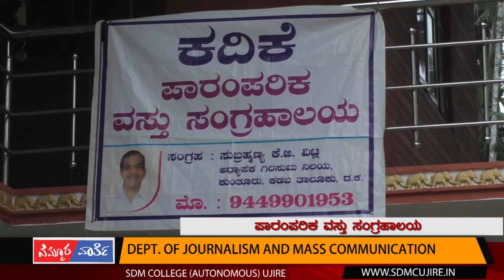Nammura Varthe - Episode 555